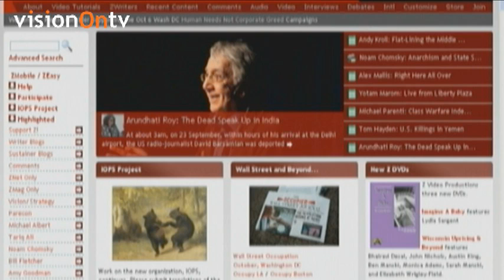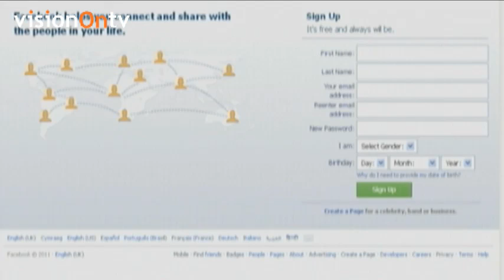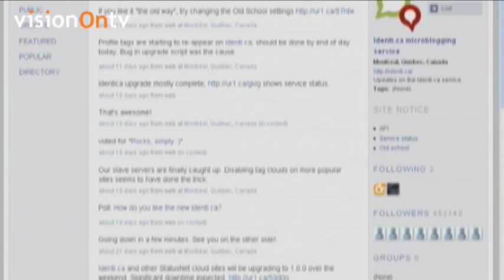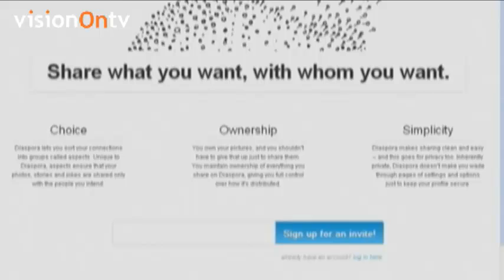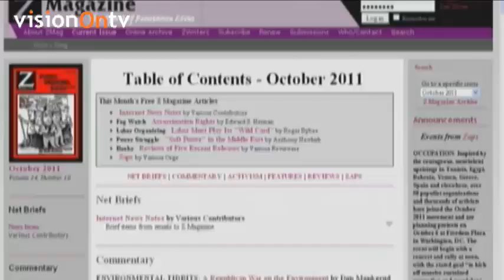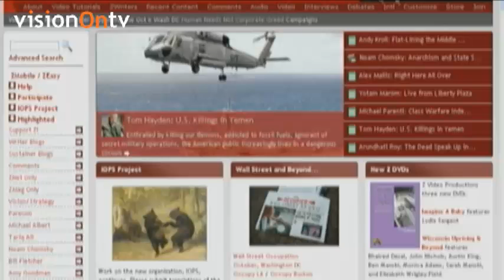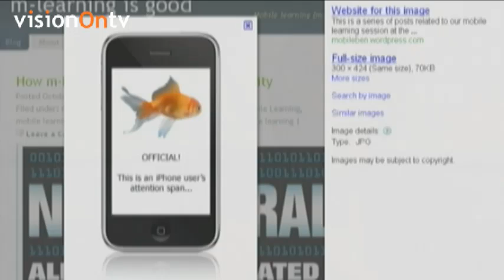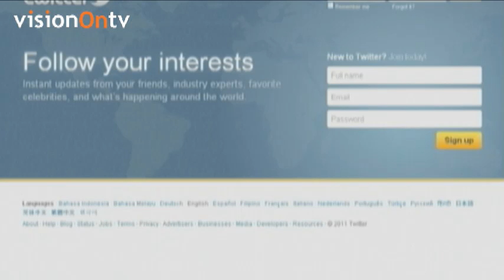Michael Albert - what's wrong with facebook and twitter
A fascinating debate between ZNet founder Michael Albert and visionOntv founder Hamish Campbell covering a wide range of topics, including what's wrong with facebook, the usefulness of non-corporate tools and the importance of linking for radical media.